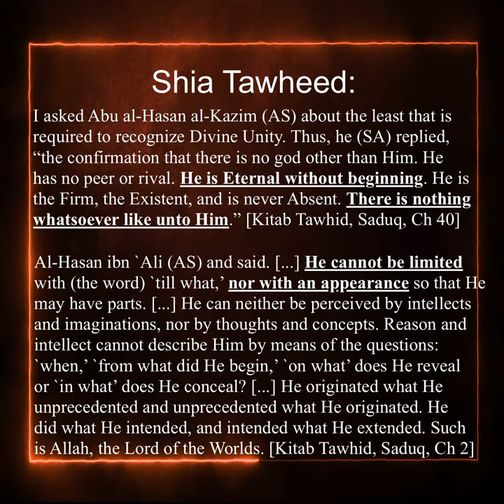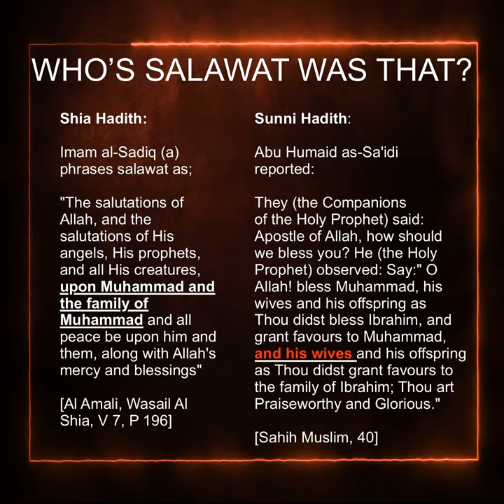Shia UFC Fighter Rafael Fiziev: KO-ing Kuffar in style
Based Shia MMA fighter knocking out the Kuffar and demonstrating exemplary loyalty to Allah, the Rasul and the Ahlulbayt.